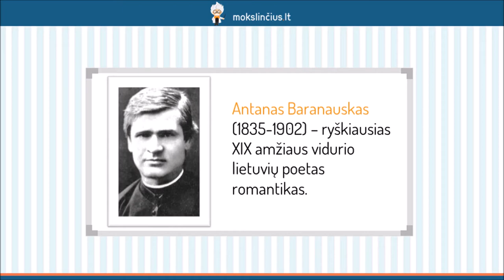Antanas Baranauskas – „Kelionė Petaburkan“ - Mokslinčius.lt - Tavo mokytojas telefone !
Šioje pamokoje susipažinsime su Antanu Baranausku – ryškiausiu XIX amžiaus vidurio lietuvių poetu romantiku. Trumpai aptarsime rašytojo biografiją, o daugiau dėmesio skirsime vienam prieštaringiausių, bet vertingiausių Antano Baranausko kūrinių – poemai “Kelionė Petaburkan”, kuri yra bene skaudžiausias poetinis liudijimas visoje lietuvių literatūroje apie nacionalinę ir socialinę priespaudą carizmo laikais.